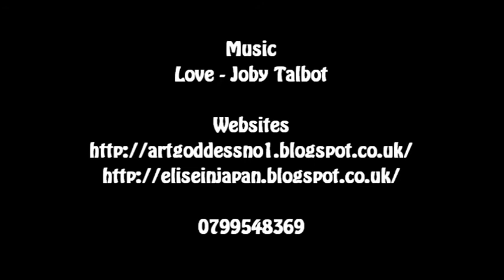CGI model-making show-reel 'Things that fly' 2nd Draft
My final year project at university.
Created within Autodesk Maya ver 2013
It took around 6 months to create (including pre and post-production time) and really allowed me the chance to develop my skills
This is still only a 2nd draft and therefore I am planning to rework it, as I understand that it works well as a stand-alone film it doesn't quite yet do its job as a show-reel.